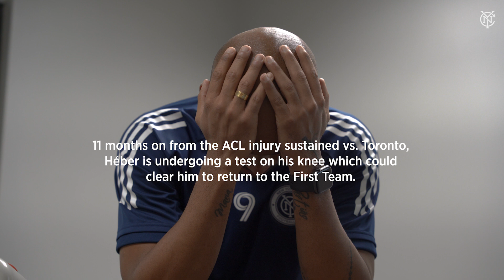HÉBER RECEIVES EMOTIONAL NEWS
►FOLLOW NYCFC!